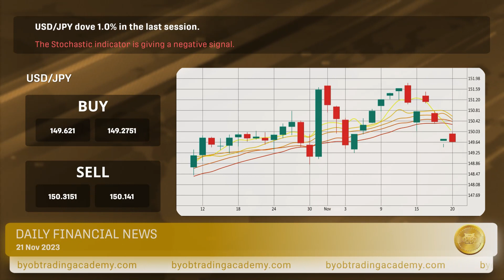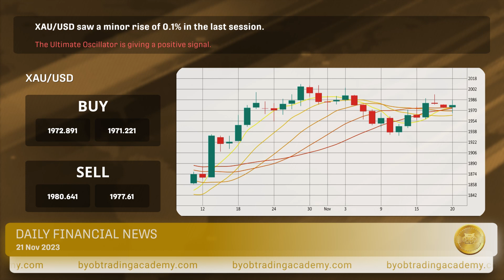BYOB Daily financial news 21 11 2023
Dollar falls to 2-month low

BYOB Movement Worldwide (Be Your Own Bank Movement) is a concept that has gained traction in recent years. Many individuals are becoming increasingly disillusioned with traditional methods of income generation & are seeking alternative ways. The movement promotes the idea that individuals should have full control over their money. It encourages self-reliance and emphasizes the importance of financial literacy and independence.

One of the key principles of the BYOB Movement is the education foundation. Setting your foundation in education means you'll learn a skillset that will be with you for life.

Overall, the BYOB Movement represents a paradigm shift in how individuals think about and interact with their money. It encourages autonomy, empowerment, and financial freedom.